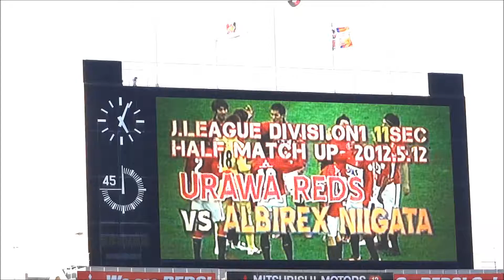浦和レッズvsアルビレックス新潟 後半Kick Off 第11節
20120512 埼玉スタジアム　前半ダイジェスト映像